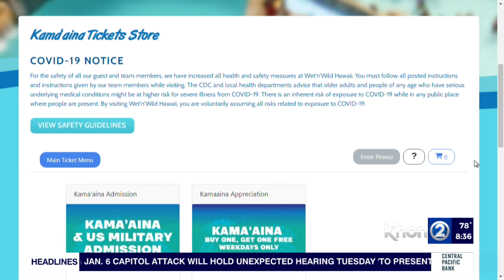Summer Fun with Wet n' Wild Hawaii Pt.2